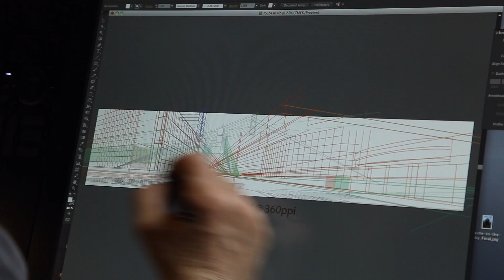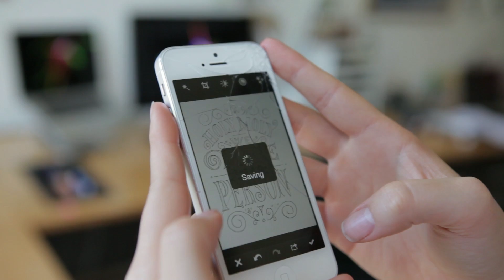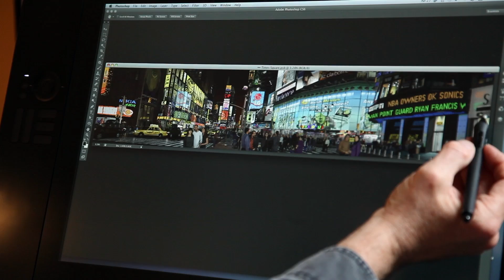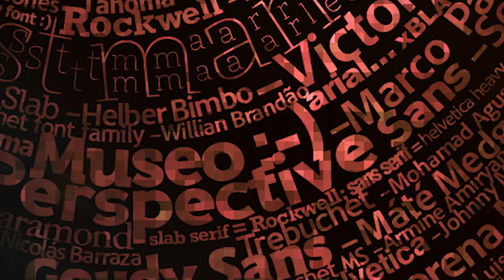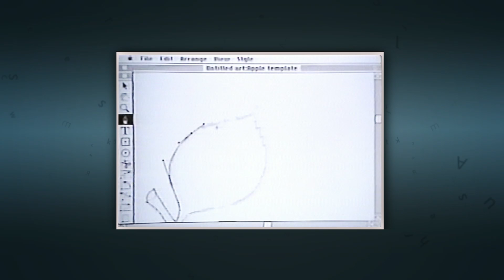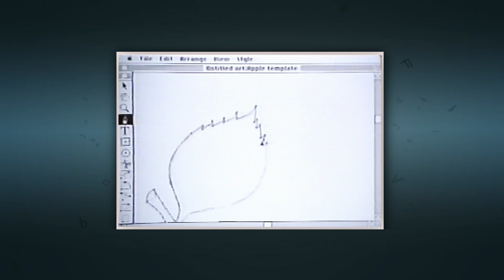The Story Behind Adobe Illustrator (Part 3 of 3) | Adobe Creative Cloud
From its beginning as Adobe first software program, Adobe Illustrator has become an essential tool for designers around the world. See how a designers and artists have unleashed their creativity through Illustrator's scalable vector graphics to take their visions anywhere. This is Chapter 3 in a series of three videos on the story of Adobe Illustrator.

Producer/Director
Ami Capen

Executive Producers
Jeffrey Severtson
Terry Hemphill
Dan Cowles

Co-Director/Director of Photography
Christian Bruno

Editors
Ami Capen
Louanne Ponder

Associate Producer/Music Supervisor
Kristin Tieche

Post-Production Supervisor/Additional Editor
Christine Steele

Colorist
Chris Dunn

Sound Mix
Jeffrey Fuller at PLAY

Sound Recordists
Luis Granados
Rebecca Chan
Lauretta Molitor
K.C. Smith

Gaffers
Andy Olson
K.C. Smith

Additional Camera
K.C. Smith

Motion Graphics
Jayson Tang

Designer
Andre Seibel

Opening Titles
Ben Child

Production Assistants
Joe Zolnoski
Jules Nurrish

Transcriptions
Jenny Chu
Jamie Omar Yassin

Creative Consultants
Tony Coleman
K.C. Smith

Technical Consultant
Erik Espera

Historical Research/Story Arc
The History Factory

Legal
Justine Jacob

Archival Video & Images:
TIME Magazine
Epson
Ron Chan

Images:
"Venus"
Dylan Roscover

"Blue Mirror"
Greg Geistler

"Materia"
Phillip Intraligi

"Mischievous Venus"
Huan Tran

"Warm Resolution"
Written by Jonathan Miller
Courtesy of 5 Alarm / Imagem Production Music

"Hip Hop"
Written by Big A, Paul Bernard Jeffries and Luke Philip

"Canonised"
Written by David Treahearn
Arranged by David Treahearn and Robert Haggett

"Break Out"
Written by Si Begg

"Sidewalks"
Written by Keir Fraser and James Braddell

"Rise Up"
Written by Matthew Sikora and Rob Chitwood